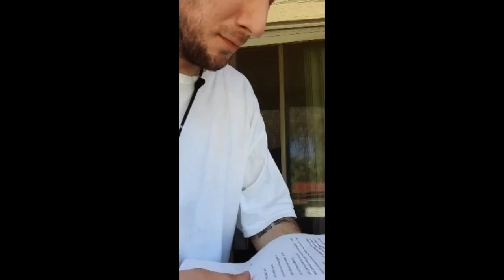A Few More Charlie Zelenoff Fails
USB 1 Charlie Zelenoff 0